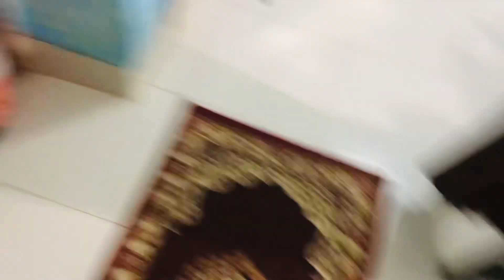পিঠা বানানো অনেক ঝামেলার ব্যাপার🤨আজেক খুব ব্যস্ত একটা দিন কাটালাম😔